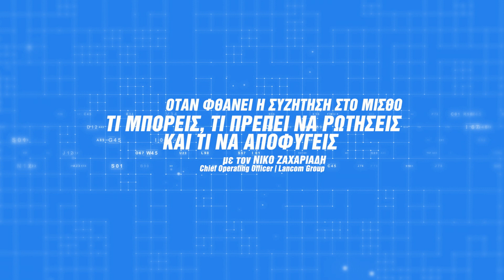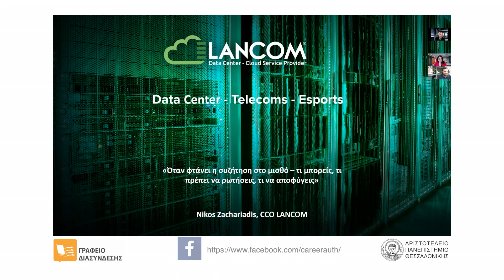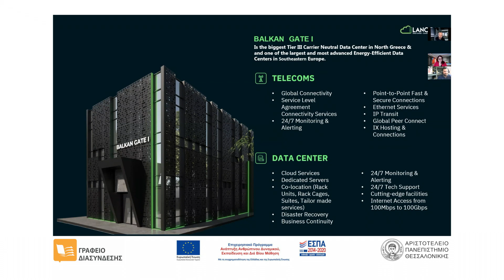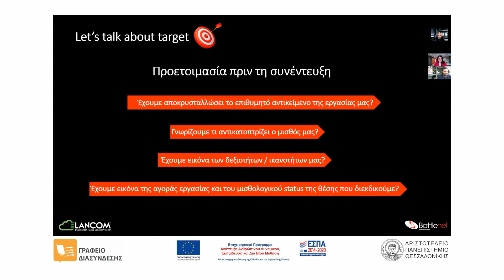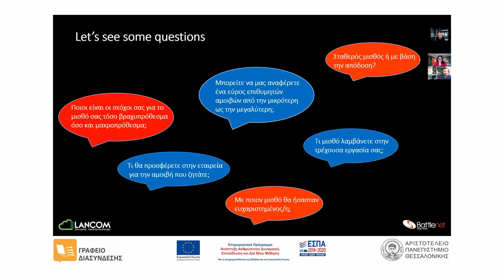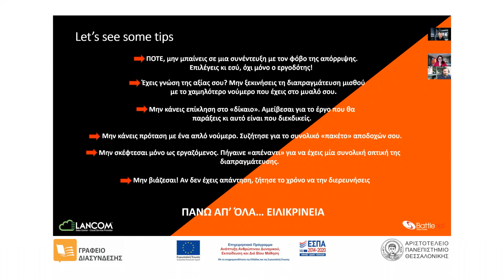«Όταν φθάνει η συζήτηση στο μισθό...», Νίκος Ζαχαριάδης, Chief Operating Officer, Lancom Group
Συμβουλές για την διαπραγμάτευση μισθού, τι μπορείς, τι πρέπει να ρωτήσεις και τι να αποφύγεις κατά τη διάρκεια μιας συνέντευξης από τον  Νίκο Ζαχαριάδη, Chief Operating Officer στην Lancom Group. Η παρουσίαση έγινε στο πλαίσιο των Διαδικτυακών Ημερών Καριέρας ΑΠΘ 2021 και το βίντεο παράχθηκε με χρηματοδότηση του ΕΣΠΑ 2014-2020.